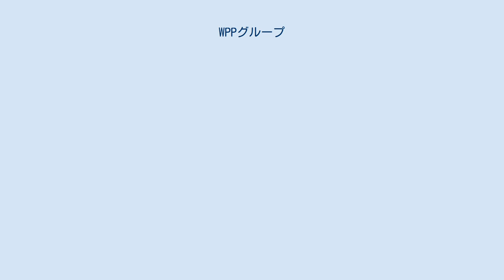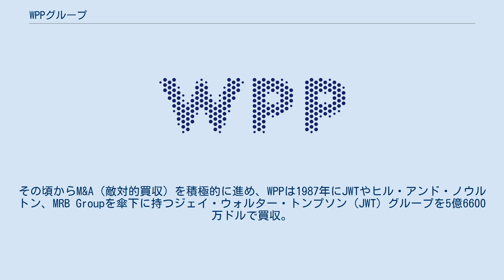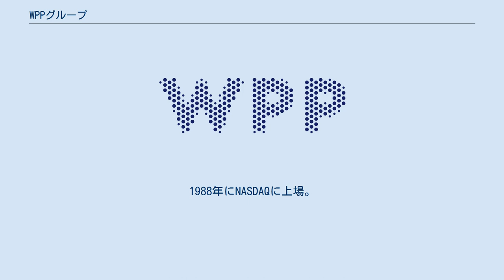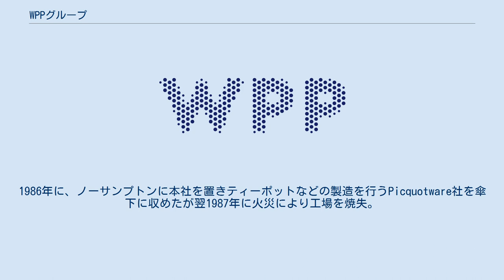WPPグループ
WPPグループ（英: WPP plc）は、イギリスのロンドンに本拠地を置く世界最大の広告代理店グループ。
 世界最古の広告代理店とされているジェイ・ウォルター・トンプソン（JWT）、NYを拠点とする英国の代理店オグルヴィ（Ogilvy、旧称：オグルヴィ・アンド・メイザー, Ogilvy & Mather）、グレイ・グループ、グループエム (GroupM, 傘下にWavemakerなど)、ヤング・アンド・ルビカム、カンター・グループなどを傘下に置く。
JWTは2019年2月、ヤング・アンド・ルビカム・グループ傘下のワンダーマンと経営統合し、ワンダーマン・トンプソン (Wunderman Thompson) となった。
 税務上の理由から、登記上はアイルランドのダブリンに本社を置いている。
世界最大の広告代理店（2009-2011年現在）、107カ国に進出。
グループ全体で2,400のオフィス、162,000人の従業員を擁する。
2016年現在、日本最大の広告代理店グループである電通グループの約3倍の規模を持つ。
 1971年に、ワイヤー&プラスチック社（Wire Plastic Products）設立、ワイヤー製買い物籠の製造を始めた。
WPPの名称は、当時の社名の略称からきている。
1985年、広告代理店サーチ&サーチの財務担当者だったマーティン・ソレルは、国際マーケティング企業を構築するため676,000ドルで同社の30%の経営権を取得。
 1987年にソレルが最高責任者に就任、社名をWPPに改めた。
その頃からM&A（敵対的買収）を積極的に進め、WPPは1987年にJWTやヒル・アンド・ノウルトン、MRB Groupを傘下に持つジェイ・ウォルター・トンプソン（JWT）グループを5億6600万ドルで買収。
1988年にNASDAQに上場。
翌1989年にはオグルヴィ・アンド・メイザー・ワールドワイド（傘下日本法人にオグルヴィ・ジャパン）を買収した。
 1998年には日本の大手広告代理店のアサツー ディ・ケイと資本・業務提携した。
2000年には、最初のカラーテレビCMを作ったことで有名で、1975年に全米1位（2016年時点では単体で世界10位）となった老舗広告代理店ヤング・アンド・ルビカムを買収した。
 広告代理店のジェイ・ウォルター・トンプソン（JWT）、オグルヴィ・アンド・メイザー・ワールドワイド、GREY group、ヤング・アンド・ルビカム、およびPR会社のヒル・アンド・ノウルトン、オグルヴィ・パブリックリレーションズ、バーソン・コーン&ウルフ、企業ブランディング・デザインのランドーアソシエイツ、マーケティングリサーチのKantar Group、またメディアプランニング会社Mindshare、Mediacom等の持株会社であるGroupMを傘下に持つ。
 広告関連以外の事業では、台所用品の製造を行うDelfinware Domestic Wireware社を子会社に持つ。
1986年に、ノーサンプトンに本社を置きティーポットなどの製造を行うPicquotware社を傘下に収めたが翌1987年に火災により工場を焼失。
スタッフォードシャーに移転して生産を再開した。
2004年に工場を閉鎖、事業を売却した。
 日本におけるヤング・アンド・ルビカムは、電通グループとの合弁会社電通ヤング・アンド・ルビカムとして展開している。
なお、同社におけるWPP（ヤング・アンド・ルビカム）の株式保有率は49%。
 1998年にアサツー ディ・ケイと資本・業務提携。
長らくWPPが株式の約24％を所有、筆頭株主となっていたが、2017年12月に資本・業務提携を解消。
 2002年にプラップジャパンと資本・業務提携。
関連会社を通じて、20.3%の株式を所有する。